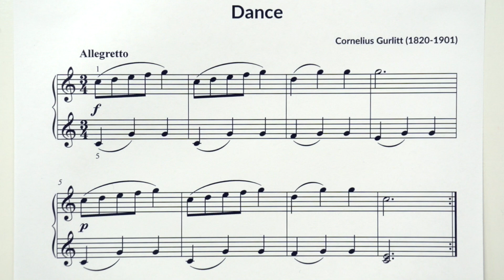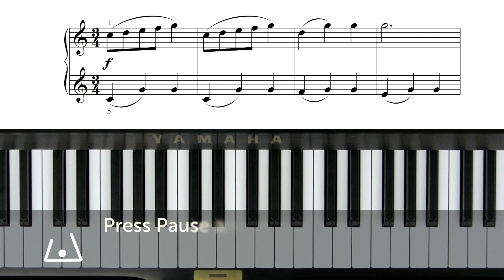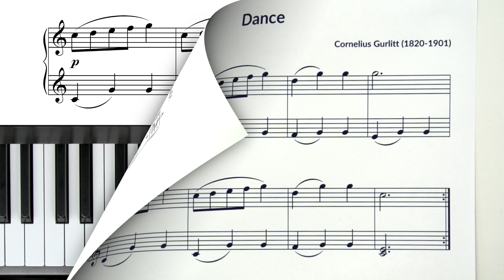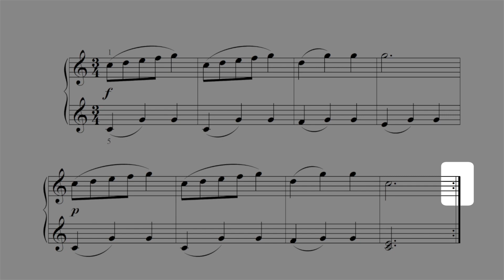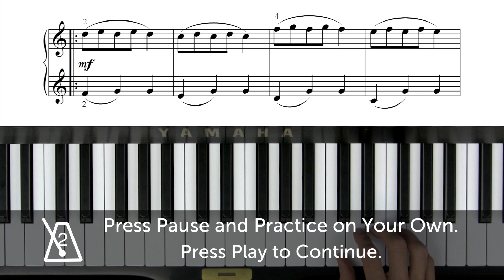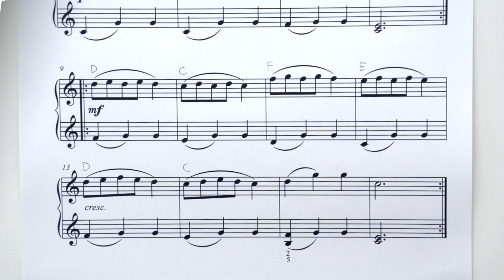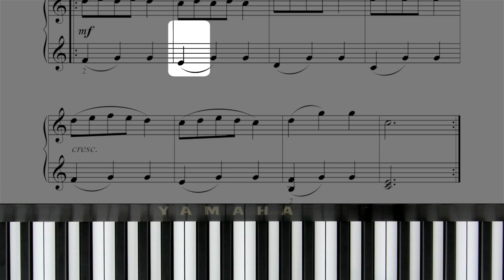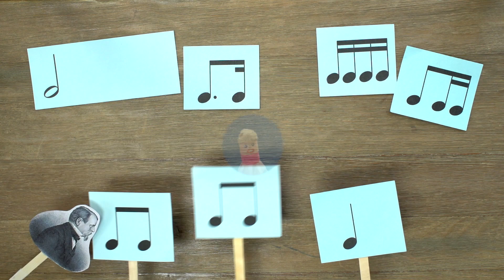Dance - Piano Lesson 127 - Hoffman Academy